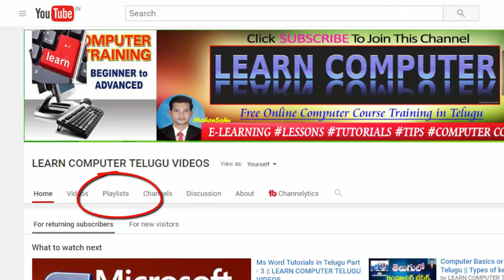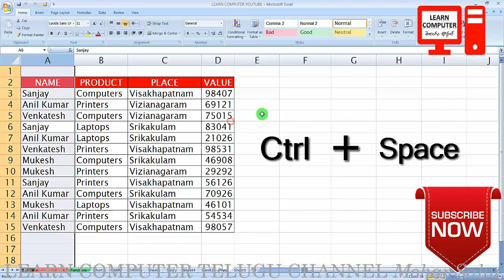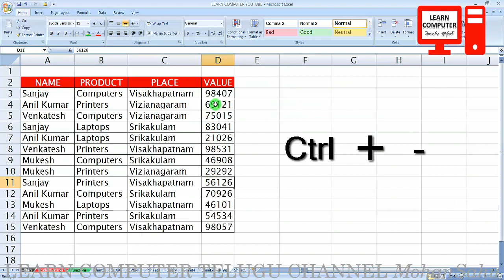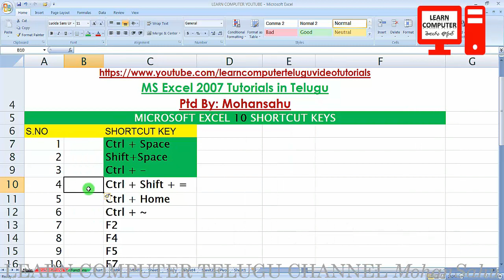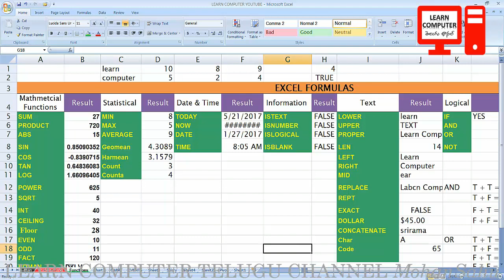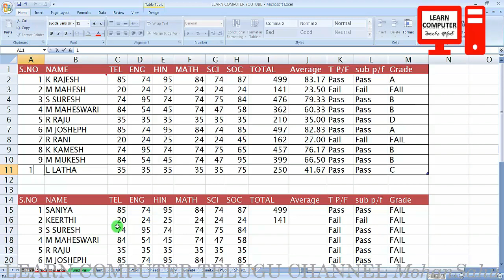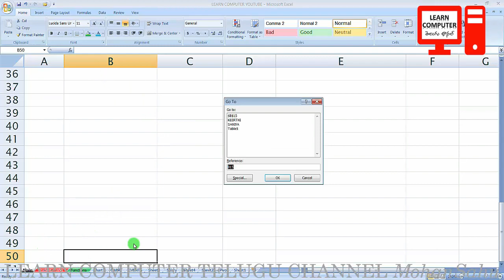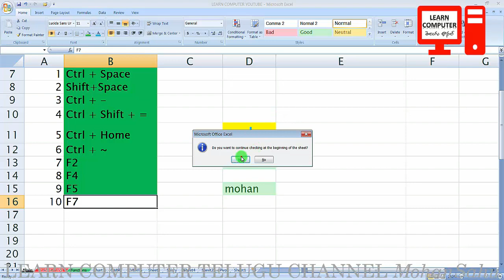MS Excel 10 Shortcut Keys In Telugu [04] - Telugu Video Tutorial | LEARN COMPUTER TELUGU CHANNEL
నమస్కారం.. ఈ వీడియో లో ఎక్సెల్ 10 షార్ట్కట్ కీస్ కోసం పార్ట్-4 లో  తెలుసుకుంటారు.
In this tutorial you can know about 10 Ms Excel Major Shortcut keys in telugu.